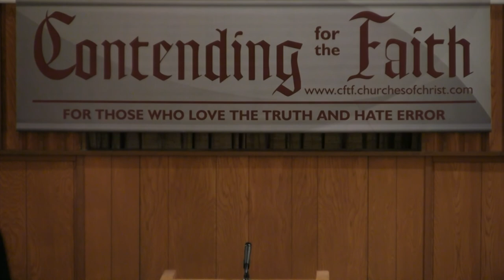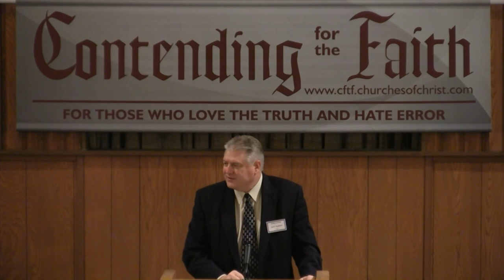What Is The Baptist Church? ~ Danny Douglas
2012 Spring CFTF Lectureship
The New Testament Church And Counterfeit Churches
Danny Douglas